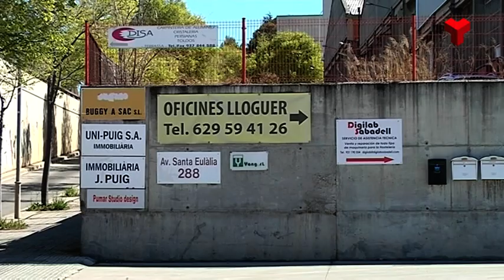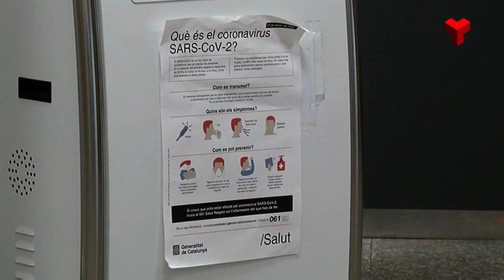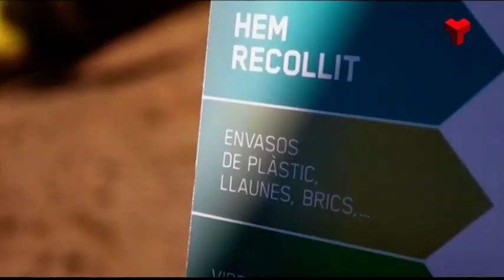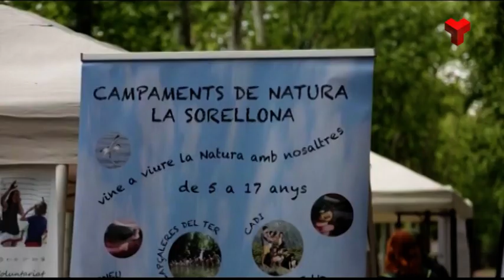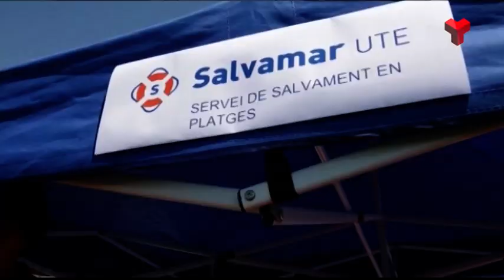Informatiu Vespre dimecres 02-06-2021 de Canal Terrassa